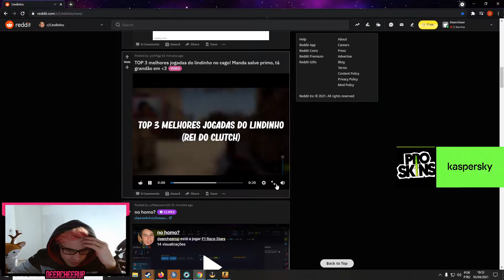TOP 3 MELHORES JOGADAS DO LINDINHO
♦ Top 3 melhores momentos do Lindinho (Deercheerup) no CS:GO!!

♦ Créditos ao pessoal do vídeo: (link de redirecionamento)
/deercheerup